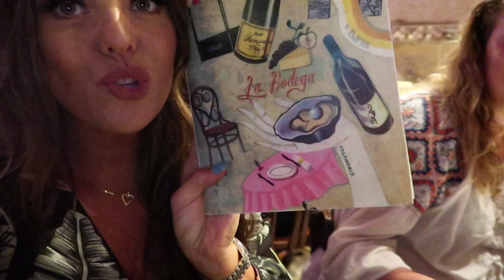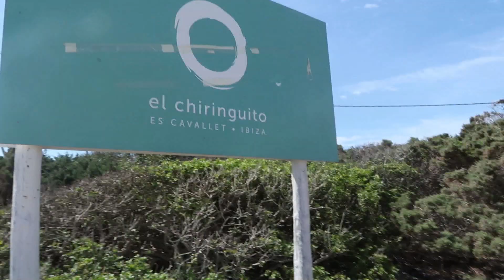DE HIPPIE MARKET OP IBIZA IS GEWELDIG!!🙋🏻🌴💃🏽 | Laura Ponticorvo | VLOG #388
Ik neem jullie mee naar het STRAND & de HIPPIE MARKET op IBIZA!  Het is zo'n bijzonder eiland! Als je hier bent dan wil je echt niet meer naar HUIS! Kijk je mee?

*Deze reis is in samenwerking met I Love Ith.

UPLOAD SCHEMA: Iedere maandag, donderdag en zaterdag een nieuwe video om 16:00!

Liefs,

Laura Ponticorvo